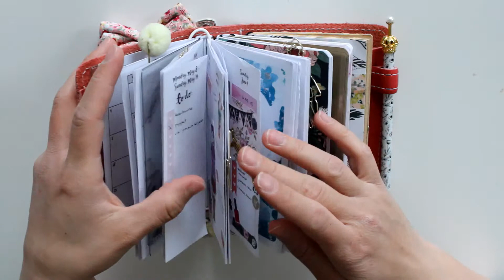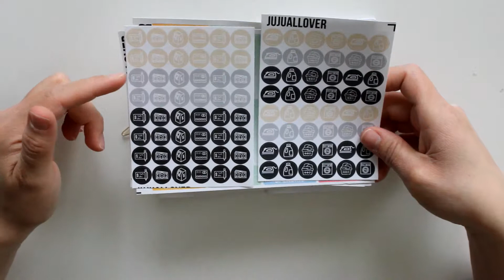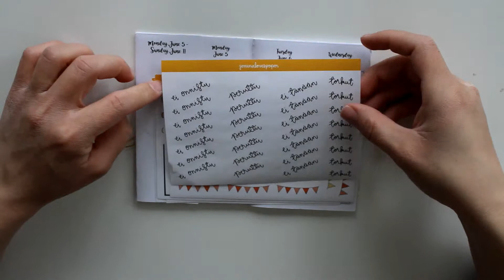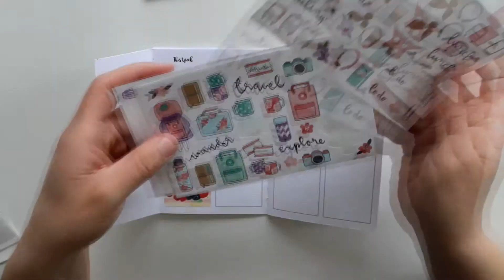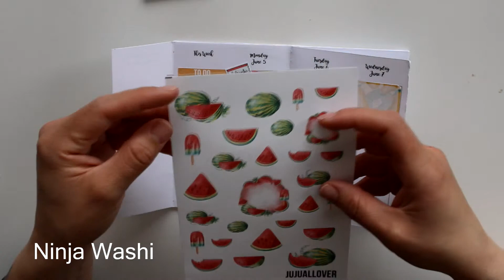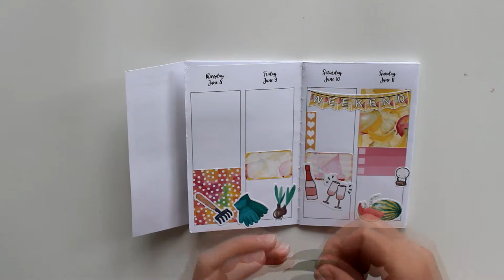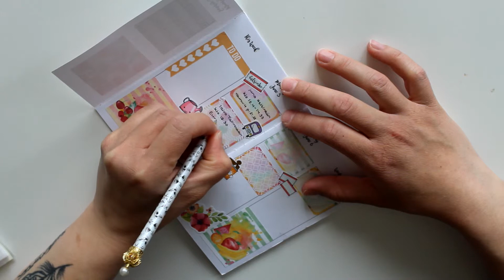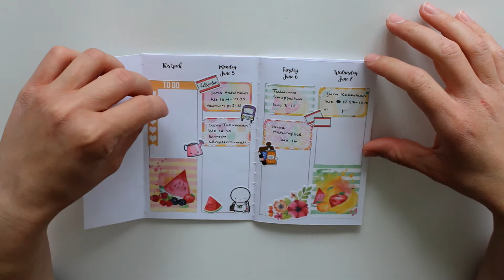Plan with me | Hannemari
Plan with me lomaviikko 5.-11.6
TN Foxy fix, insertit Etsy @ AnniePlansPrintables
Käytetty kit Etsy @ JujuAllOver (Fruit Paradise)
Muut tarrat: